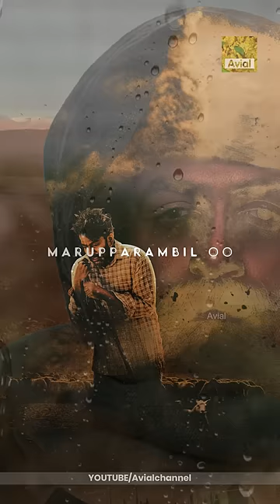Periyone Rahmane | Aadujeevitham Song | AR Rahman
Periyone Rahmane | പെരിയോനെ റഹ്മാനെ |  AR Rahman | Aadujeevitham | Prithviraj Sukumaran

Original Song Credits:

Film : Aadujeevitham,
Composed by : A. R. Rahman
Directed by: Blessy
Screenplay by: Blessy
Based on: Aadujeevitham by Benyamin
Cast: Prithviraj Sukumaran, Amala Paul, Jimmy Jean-Louis, KR Gokul, Talib Al Balushi and Rik Aby.

Attakkiliyude Nokkum
Karachilum Punchiriyum
Kochununakkuzhiyum Aa
Ishqinte Dikku Vilakkin
Velichamanullil
Engilum Karayil

Aa Kanninte Thumbathe
Thulliyanennude Kalbin
Marupparambil Oo

Periyone Rahmane
Periyone Raheem
Periyone Rahmane
Periyone Raheem

Periyone Rahmane | പെരിയോനെ റഹ്മാനെ | @ARRahman | Aadujeevitham | Prithviraj Sukumaran

Periyone Rahmane| Aadujeevitham Song | ARRahman| Refeeq Ahammed| Jithin Raj

goat life trailer,goat life song,

Aadujeevitham,TheGoatLife,Blessy,Benyamin,ARRahman,PrithvirajSukumaran,AmalaPaul,JimmyJeanLouis,Rik Aby,Talib Al Balushi,OfficialTrailer,Mollywood,DesertFilm,Trailer,IndianFilm,IndianMovies,Algeria,Kerala,Jordan

Aadujeevitham |The Goat Life Official Trailer | A R Rahman| Prithviraj Sukumaran| Amala Paul| Blessy

Hope Song -The Goat Life | Aadujeevitham | @ARRahman @PrithvirajProductions@PrithvirajProductions

Aadujeevitham,TheGoatLife,Blessy,Benyamin,ARRahman,PrithvirajSukumaran,AmalaPaul,JimmyJeanLouis,Rik Aby,Talib Al Balushi,OfficialSong,HopeSong,IndianMusic,IndianSong,ARRahmanSong,ARRahmanVideo,MusicVideo